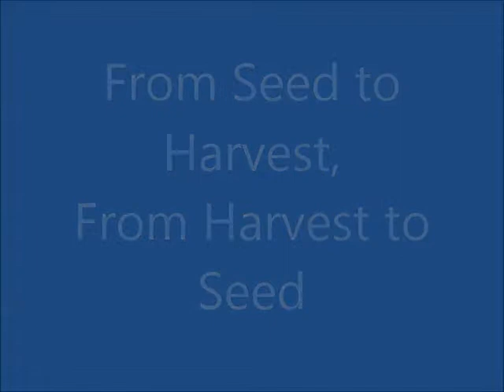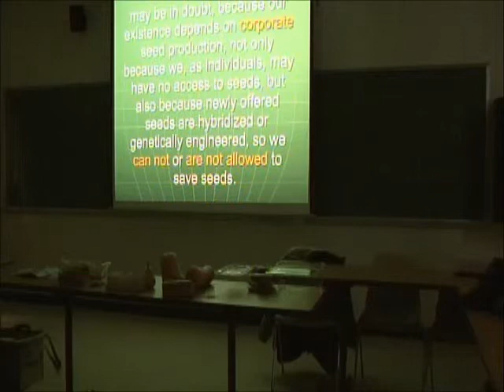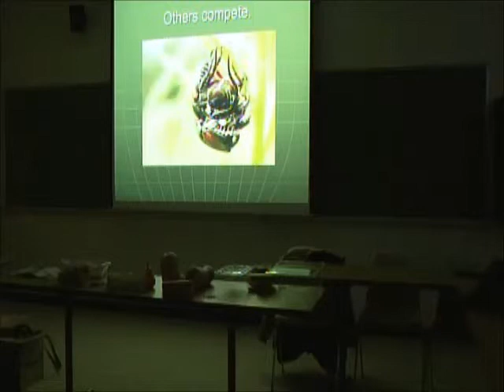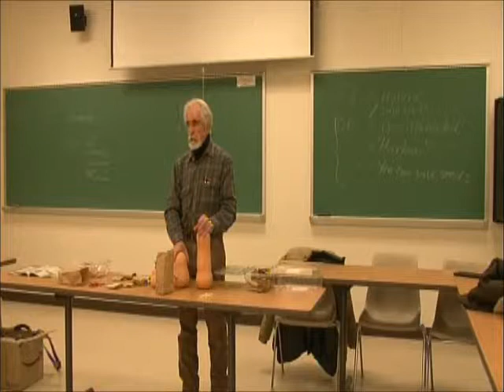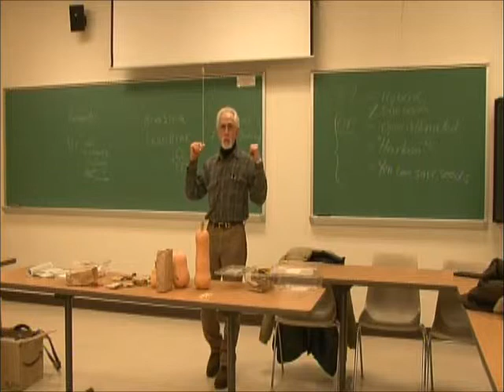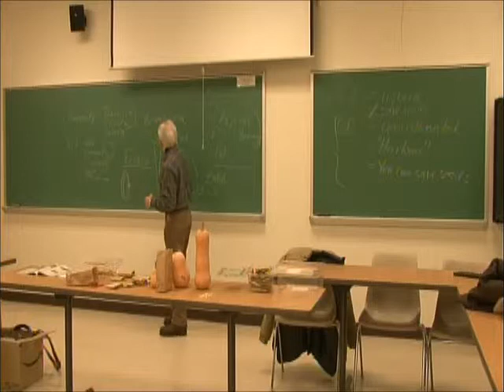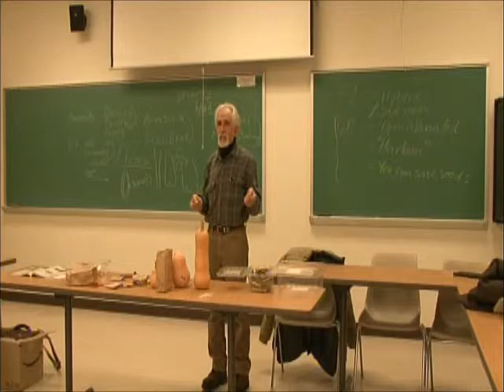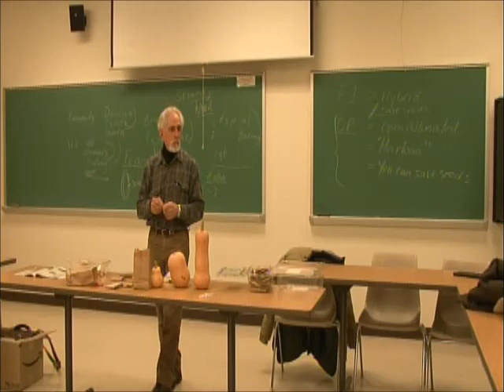From Seed to Harvest, From Harvest to Seed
Professor Mark Silber presents a one-hour talk about planting and harvesting seeds.